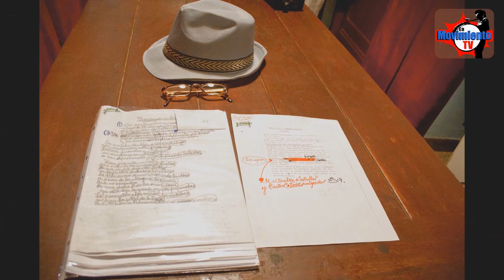Visita al Taller de Jorge Cherner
Una tarde con el artista plástico y sus obras.